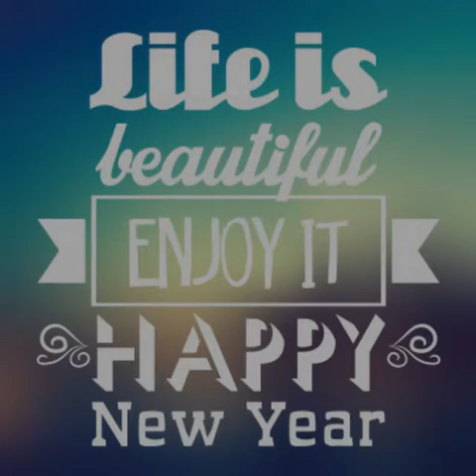timro Aankhama New nepali movie song